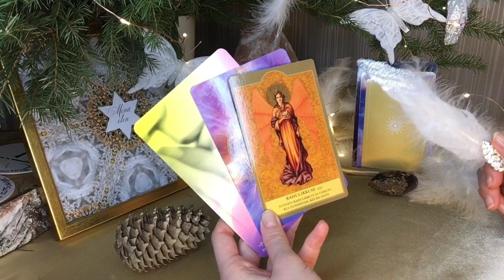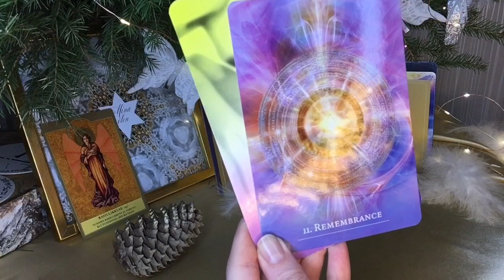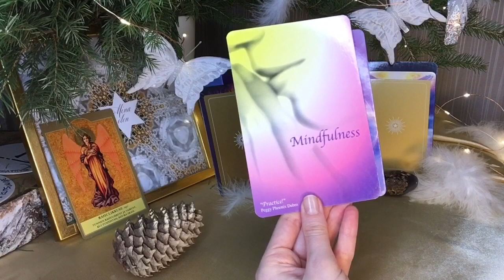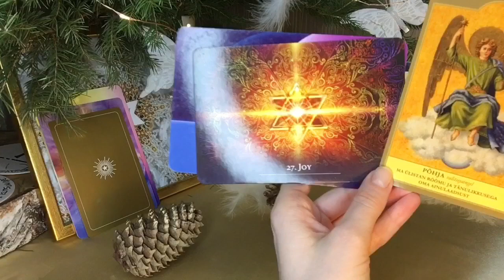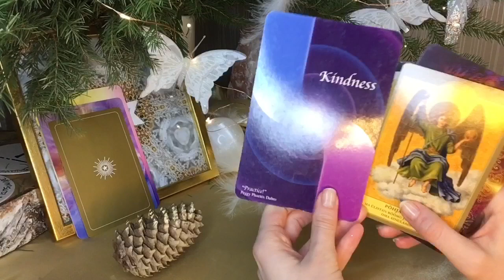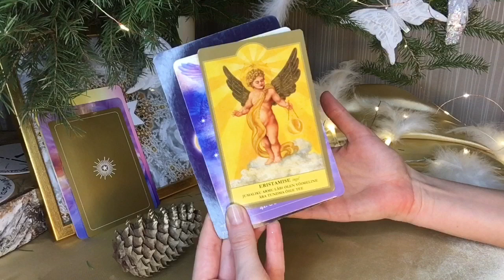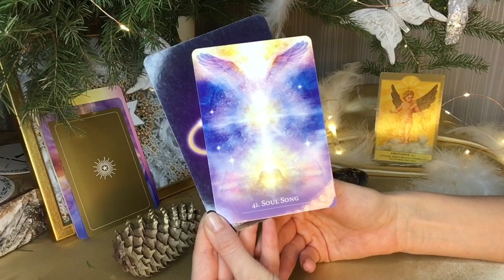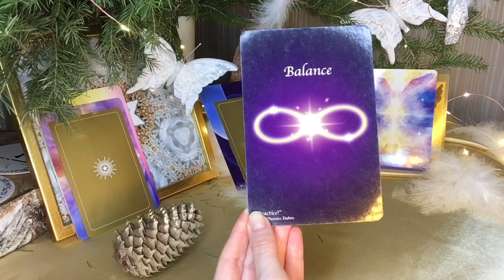Lift helgesse tulevikku - kaardiladumine - StellaShakti.com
(kui oled ühe korra annetuse saatnud, siis võid kuulata seanssi mitmeid kordi, piiranguid pole!)'

KUUSEKÄBI SÕNUMID 1: 0:00
MÄNNIKÄBI SÕNUMID 2: 6:51
MEREVAIGU SÕNUMID 3: 10:26